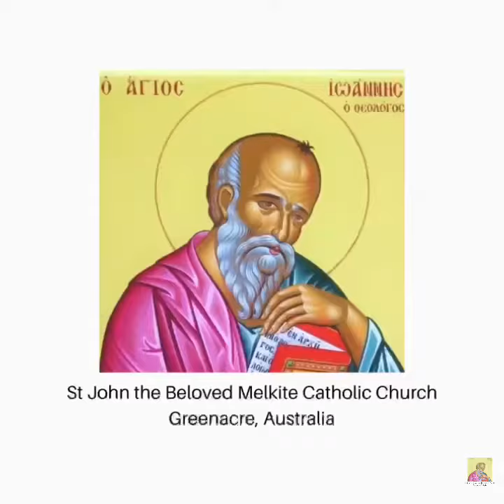The Feast of the Dormition of the Most Holy Theotokos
Wishing you all a blessed feast